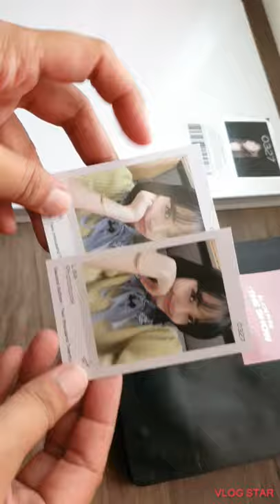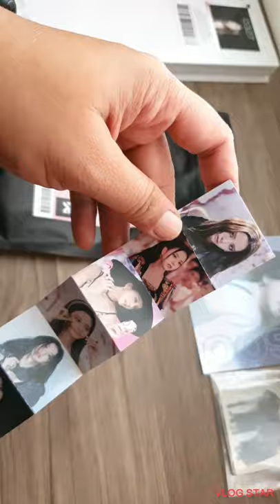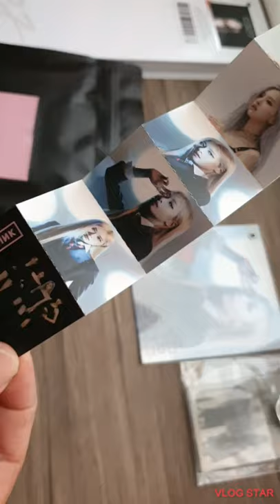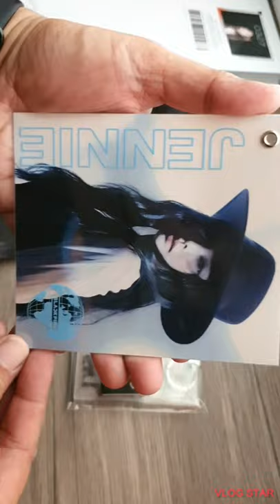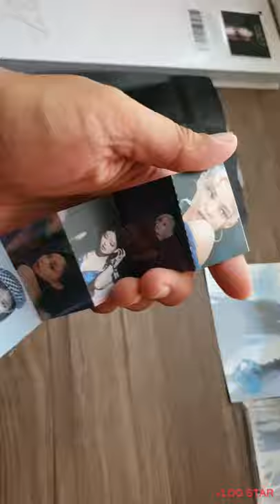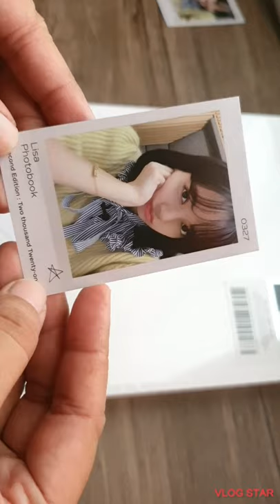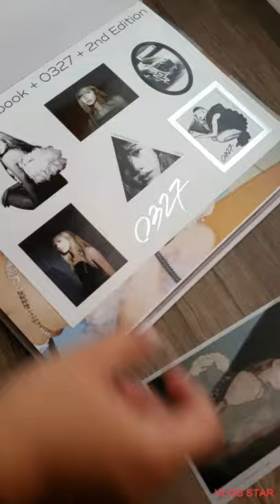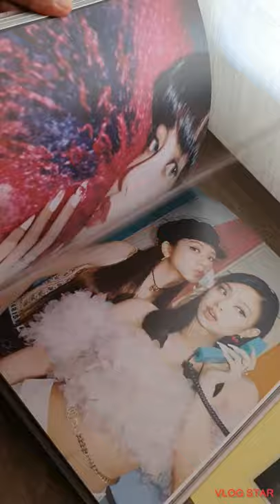UNBOXING - The Show Postcard Package & LISA 0327 Version 2 Photobook TheShow BLACKPINK LISA #0327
I received these merch around March and May 2021. It took me a while to edit and upload this unboxing video.

I pre-ordered these from NabiShoppe. Please details below for their website and social media accounts.